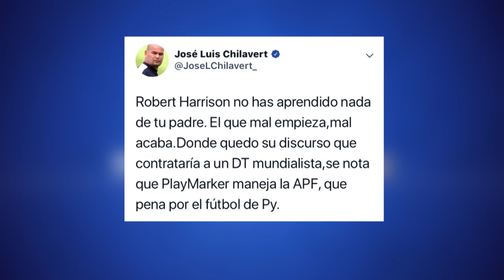Robe el Diario de Rosa | Teledetorpes | Telembopi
El programa que no te deja dormir.

Con la conducción de Patty Orue, Carlitos Ortellado y Ale Lopez

Par formar parte de la tribuna escribinos al 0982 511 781

Telembopi de lunes a viernes a las 23:00 por @telefuturo 📺